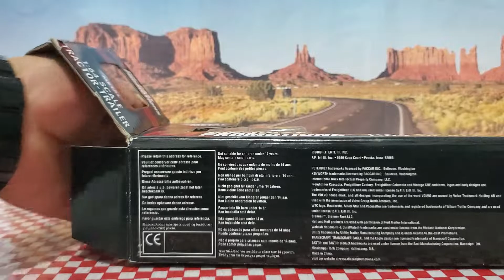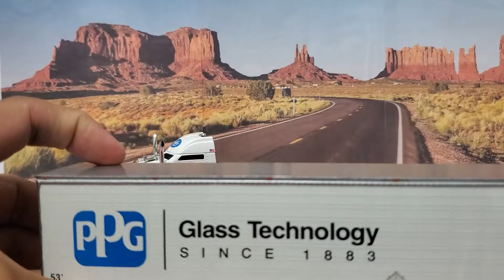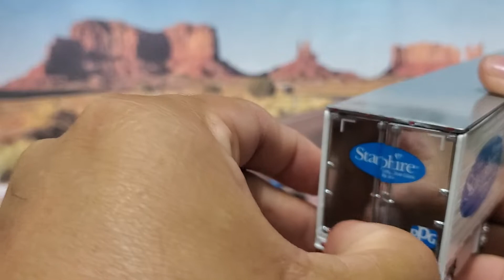My Kenworth W900 White Studio DCP-1/64 (PPG Industries)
Saludos. Espero sea de su agrado este W900 Studio.

los camiones los encuentran en la página de ebay.com

no olviden visitar mi página de Facebook:  Galería Truckzar Escalas. ✌🏼